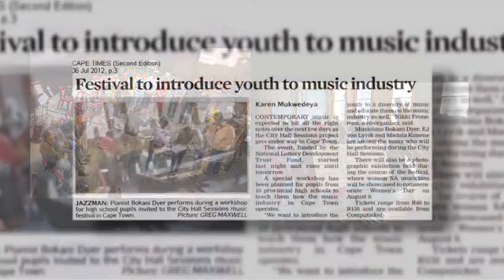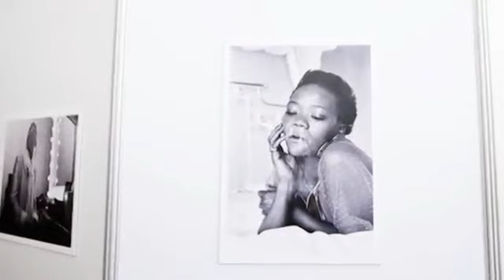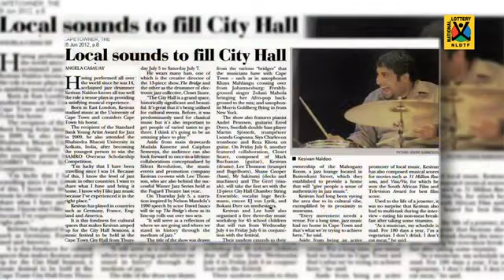City Hall Sessions a Narrative and Overview at 2013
Nick fester Video/elements edit